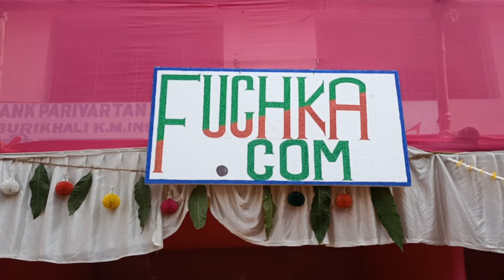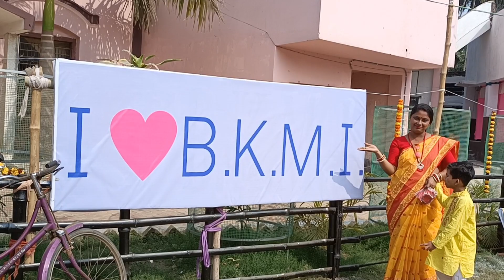সরস্বতী ঠাকুর দেখতে এসে লাভই হলো||তোমাদের দাদাভাই কতো কি কিনে দিলো দেখো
শরীরটা কদিন ধরে খুব একটা ভালো নেই, আসবো না আসবো না করে সরস্বতী ঠাকুর দেখতে এসে লাভই হলো, তোমাদের দাদাভাই কতো কি কিনে দিলো দেখো বন্ধুরা...

তো সকল বন্ধুরা তোমাদের সবাইকে স্বাগতম আমার চ্যানেলে।
আমি মহুয়া পাল হাজরা (মামনি)। আমার চ্যানেলের নাম Mamoni's Daily Vlog। এটি একটি বাংলা ব্লগ চ্যানেল। আমার দৈনন্দিন জীবনের প্রতিটা মুহূর্ত তুলে ধরতে চাই এই চ্যানেলটির মাধ্যমে। তো বন্ধুরা তোমরা সবাই আমার পাশে থেকো।
সবাইকে আন্তরিক অভিনন্দ 🙏

I am Mahuya Pal Hazra (Mamani). My channel name is Mamoni's Daily Vlog.  This is a Bengali blog channel. I want to highlight every moment of my daily life through this channel.  So friends you all stand by me.